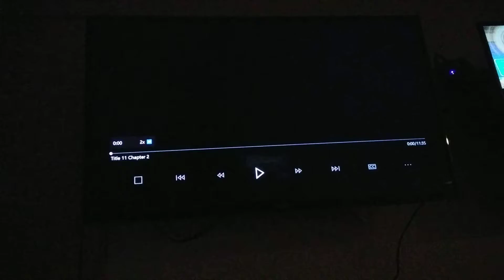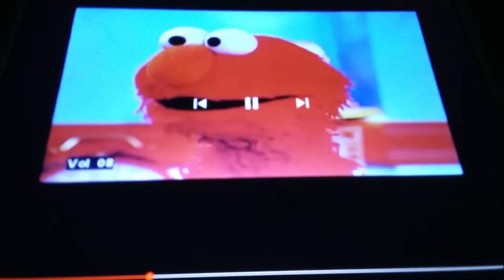May 15, 2019